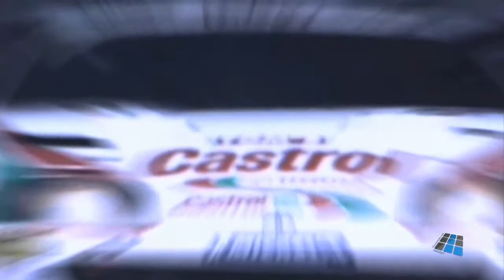Gran Turismo Tribute (AMV) - Moon Over The Castle (2009 Remix) (Ver.2.1) [HD]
Gran Turismo Series (Montage Or Tribute)

That video is owned by tommikin or any channel of kind

Edited By: Ricardo Ross D. Revolteado(DR)

NOTE: Sorry guys i accidently to put a wrong video of this one because for messing it up and this is original version then this is 30fps replacing 60fps of these different because it is hard to do replacing and old one i apologies to kerwin joseph cuadra but don't worry see comments below and this is an personnel's original video it is 😀, don't get it until further notice, however it i a perfect edition and i will be careful next time hopefully & enjoy it! ❤

All Rights to go Gran Turismo@ & credit to Gran Turismo (s) Masahiro Ando Keizoh Kawano Isamu Ohira TommiKin Kerwinpogi092 STRADARyu22b & T Square or music songs videos in/polyphony Digital

Credit to all or not.